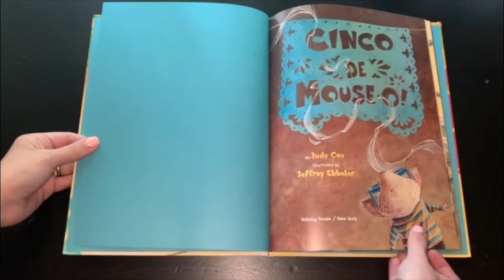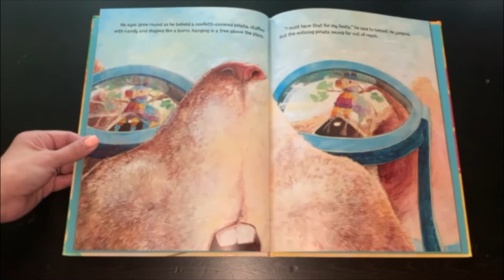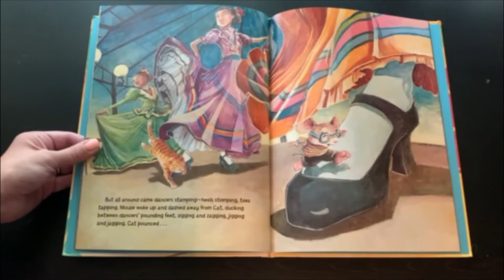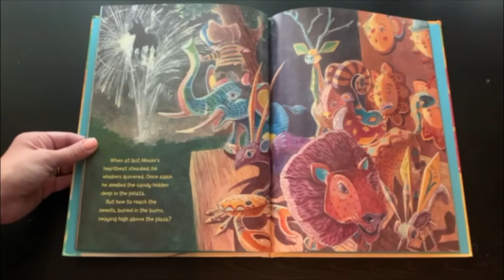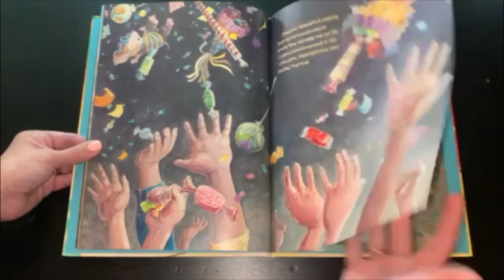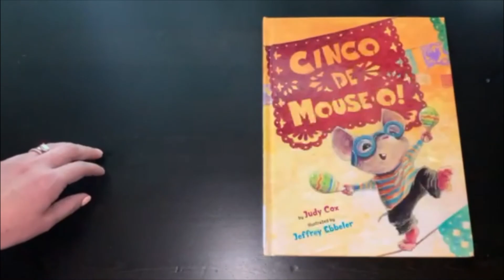Cinco De Mouse O!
Written by Judy Cox
Illustrated by Jeffrey Ebbeler

"He follows his nose down the street to a Cinco de Mayo festival. High up in a tree he spies a piñata magnifica. If only Mouse could get just one piece of candy from it. But look out! Cat is on the prowl. He is planning a fiesta of his own, and Mouse is on the menu.
Sprinkled with a few words in Spanish, this Cinco de Mayo adventure is a great read-alound for pre-school and kindergartners interested in other cultures or in sharing their own. The art is appealing and kid-friendly and filled with energy."